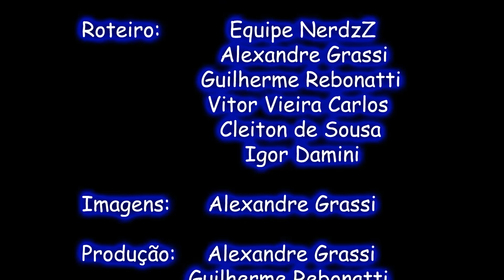Entrevista Exclusiva com o Mundo Canibal - By NerdzZ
Ricardo Piologo e Rodrigo Piologo (Mundo Canibal) concederam uma entrevista EXCLUSIVA pra Equipe NerdzZ no FestPlay 2011 em Jaguariúna. Confira!!